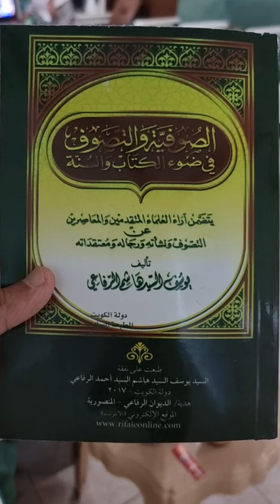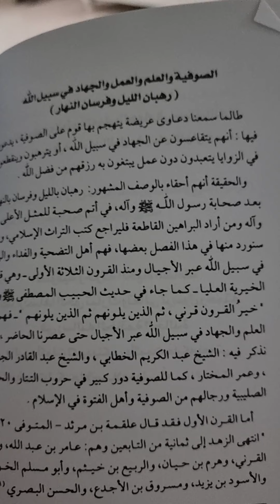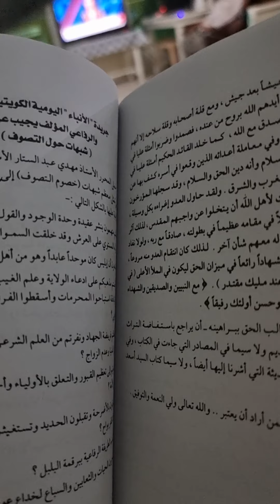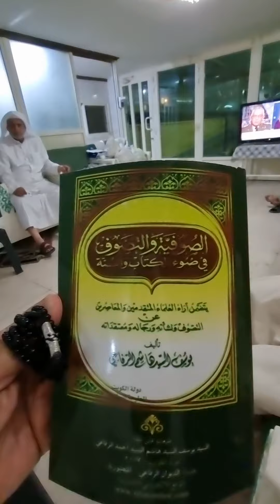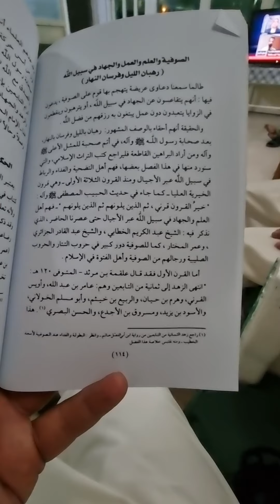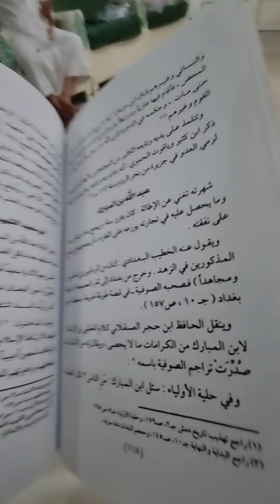حوار الصوفية والجهاد في سبيل الله منذ القرن الأول الهجري : كما ذكره الوالد بكتابه : الصوفية والتصوف